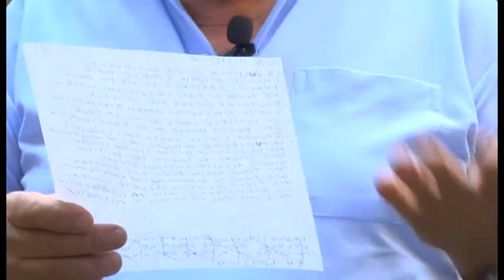Aretinamente. "La puliteca". Di Piero Franchini. Rubrica in vernacolo aretino